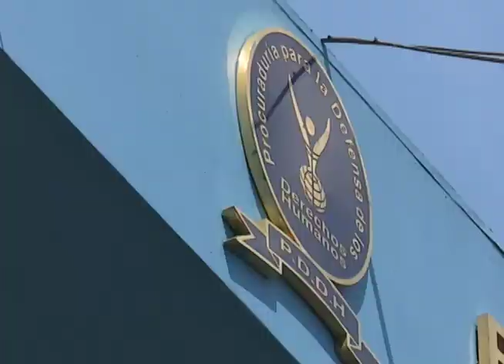Procuraduría de Derechos Humanos sin fondos para vigilar proceso electoral de alcaldes y diputados